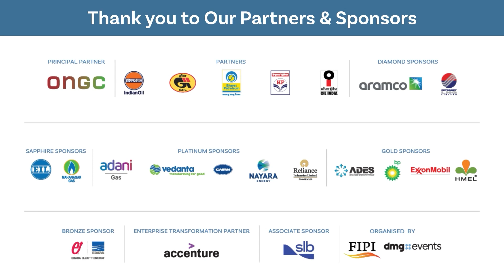The Next Energy Frontier: Hydrogen's Role in Tomorrow's Energy Mix | Leadership Panel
This session will illuminate the pivotal role of hydrogen in transforming the global energy landscape, highlighting its potential to significantly contribute to a clean, efficient, and sustainable energy future.

Leading experts namely, Mr Arun Unni, Partner, Head of Sustainability APAC and India, Kearney | Mr Atul Choudhari, CTO, Tata Consulting Engineers Ltd. | Mr Alberto Litta Modignani, VP-Hydrogen, NextChem Tech | Mr Alok Sharma, Director (R & D), Indian Oil Corporation Limited (IOCL) | Mr L.N. Lalwani, Executive Director (Head Techical & Projects), Torrent Power Limited | Dr RK Malhotra, Director & Co-Founder, Carbon U Turn Private Limited in the field will discuss the latest advancements, challenges, and opportunities in hydrogen production, storage, transportation, and utilization.

Gain insights into how hydrogen technology can drive the energy transition, support decarbonization efforts, and foster economic growth